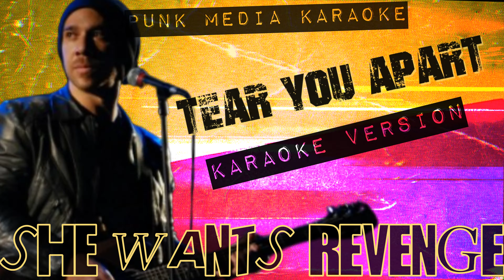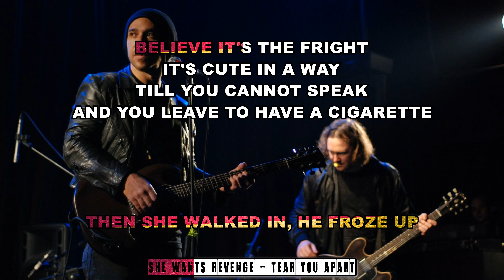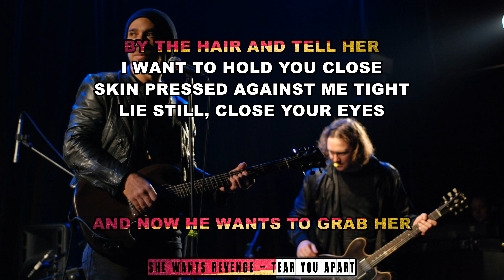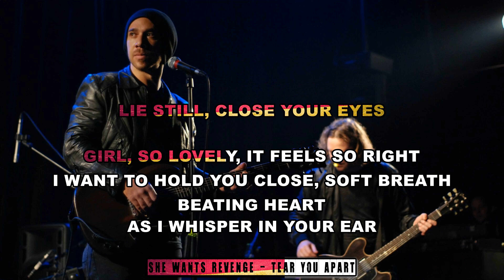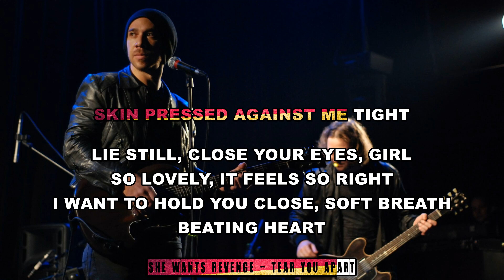She Wants Revenge - Tear You Apart (Karaoke Version) Instrumental - PMK